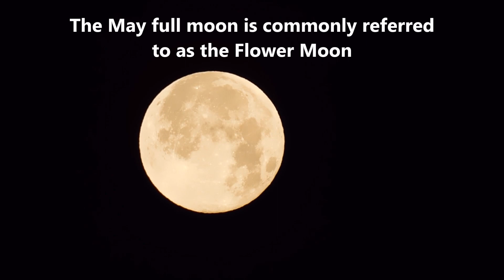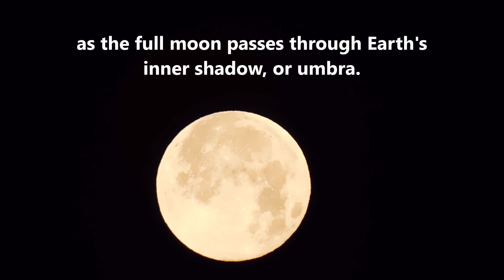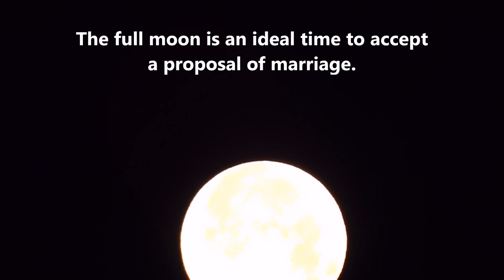Super Flower Blood Moon May 2021 Total Lunar Eclipse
Super Flower Blood Moon May 2021
May 26, 2021 Total Lunar Eclipse

The full moon will be on Wednesday, May 26, 2021 07:14 EST

The May full moon is commonly referred to as the Flower Moon
Perigee distance from Earth 222,116.6 miles (357,462 km)
The full moon is an ideal time to accept a proposal of marriage.
Only the Pacific Rim will see the eclipse reach "totality" at 11:11 to 11:25 UTC, but the entire world will see a supermoon!
The totality of the Blood Moon lunar eclipse will last for around 14 minutes and 30 seconds, as the full moon passes through Earth's inner shadow, or umbra.
The super Blood Moon will be visible over eastern Asia, the Pacific Ocean and the western U.S.
Most of the East Coast and central U.S. will not as the moon will be below the horizon at the time of the full eclipse.
When I recorded this, the moon was setting at sunrise.
So the birds were greeting the new day with song!

Flower photo credit; Bella!